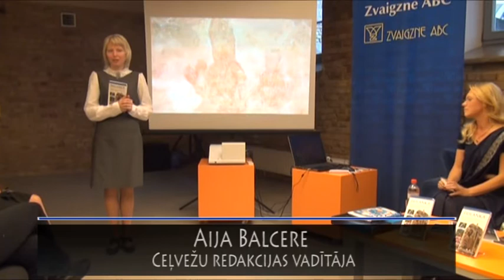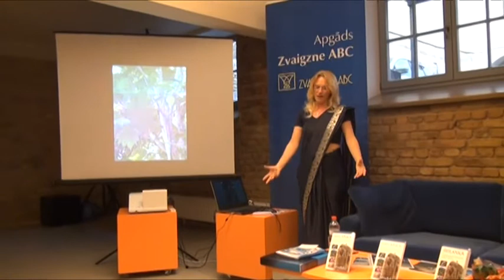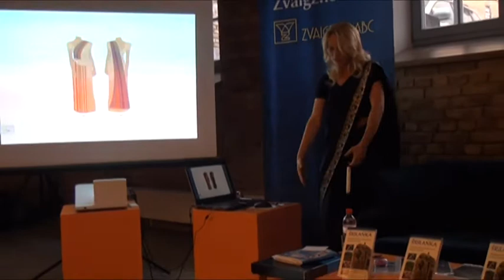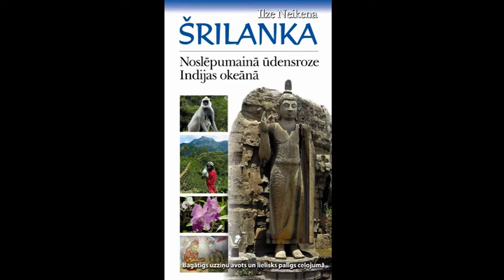Grāmatas "Šrilanka - noslēpumainā ūdensroze Indijas okeānā" atvēršana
Grāmatas autore Ilze Neikena ir IMPRO gide, kas ceļotājus ved gan uz tuvām, gan tālām zemēm. Viņu pašu īpaši saista Šrilanka -- šo salu autore salīdzina ar "tikko plaukušu ūdensrozes ziedu, kas, līgani viļņojoties Indijas okeānā, paver austošai saulei un viedam vērotājam savas ziedlapiņas citu pēc citas." Ikvienam viesim -- gan ceļojot klātienē, gan caur grāmatas lappusēm -- tikai jābūt atvērtam visam, ko šī nelielā sala piedāvā.
Grāmata iepazīstina ar Šrilankas vēsturi un kultūru un aizved aizraujošā ceļojumā uz tās ievērojamākām vietām -- koloniālā laika liecībām bagāto pilsētu Kolombo, Anurādhapuru, kas ar Svēto bodhi koku piesaista svētceļnieku un tūristu pūļus no visas pasaules, no džungļiem atkaroto Polonnaruvu, budistu tempļiem, nacionālajiem parkiem, pasakainām pludmalēm, kā arī unikāliem dabas brīnumiem, piemēram, Ādama virsotni, no kuras saullēktā var vērot šī kalna ēnu, un Pasaules malu, kas savu nosaukumu iemantojusi kraujās klints dēļ. Grāmata dos iespēju paviesoties rosīgajos un košajos tirgos, garšvielu dārzos un -- kā gan citādi! -- arī slavenajās tējas plantācijās, jo tieši saistībā ar Ceilonas tēju Šrilankas vārds pasaulē ir izskanējis visvairāk.
Tekstu papildina iedvesmojoši fotoattēli un kartes.
Grāmatā ir sniegti arī praktiski ieteikumi un informācija, kas noderēs gan gatavojoties ceļojumam uz šo zemi, gan ceļojuma laikā. Tā ir arī lielisks uzziņu avots ikvienam interesentam, kurš vēlas paplašināt savu redzesloku un iepazīt šo eksotisko zemi.